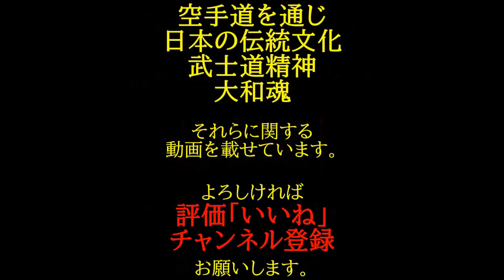本部昨日の稽古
武道塾は硬派である。
厳しい叱咤激励もありますが武士道精神を学ぶ道場です。
塾生はみんな我が子であり同志そんな信頼関係あればこそ厳しくもできます。
厳しくも楽しく心技体を育みます。